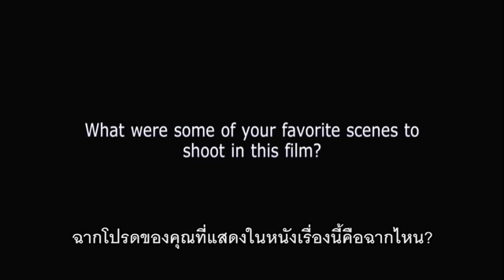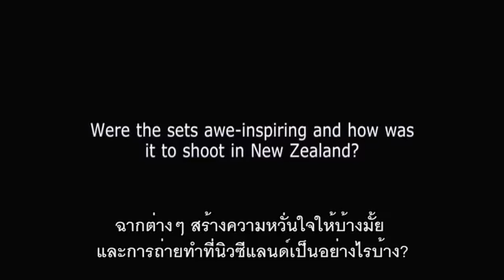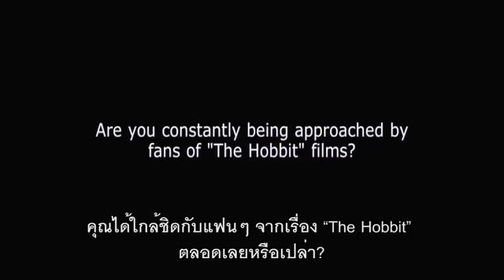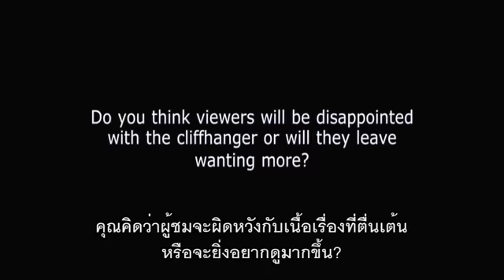The Hobbit The Desolation of Smaug Martin Freeman Interview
ภาพยนตร์เรื่อง "The Hobbit: The Desolation of Smaug" เป็นการผจญภัยของตัวละครนำ บิลโบ แบ๊กกินส์ ที่ต่อเนื่องมาจากเมื่อครั้งที่เขาเดินทางร่วมกับพ่อมดแกนดัล์ฟและคนแคระทั้ง 13 คนที่นำโดย ธอริน โอเคนชีล์ด เพื่อภารกิจครั้งยิ่งใหญ่ของการทวงคืนหุบเขาเดียวดายและอาณาจักรเอเรบอร์ของคนแคระที่สูญหายไป

หลังจากรอดพ้นมาได้เมื่อตอนเริ่มต้นอย่างสุดคาดคิด เหล่าคณะยังคงมุ่งหน้าไปทางตะวันออก ระหว่างทางได้พบกับโบออนผู้เปลี่ยนผิวได้และฝูงแมงมุมยักษ์ในป่าเมิร์กวูดที่อันตราย หลังหลบหนีจากการถูกเอล์ฟป่าที่อันตรายจับตัวไว้ พวกคนแคระเดินทางไปยัง Lake-town จนพบกับหุบเขาเดียวดายที่พวกเขาต้องเผชิญหน้ากับความอันตรายที่โหดร้ายมากที่สุดอย่างมังกรสมอว์ก ซึ่งเป็นสิ่งมีชีวิตที่น่ากลัวกว่าสิ่งอื่นใด มันไม่ได้มาทดสอบความกล้าหาญที่อยู่ในตัวพวกเขาเท่านั้น แต่ยังรวมถึงมิตรภาพของพวกเขาและไหวพริบแห่งการผจญภัยอีกด้วย